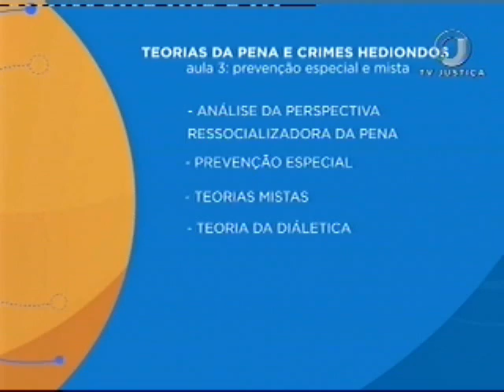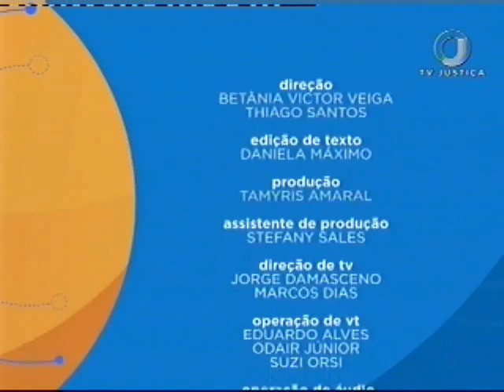Direito Penal - Teorias da Pena e Crimes Hediondos - Aula 3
O programa Saber Direito desta semana é sobre os crimes hediondos, previstos na Lei nº 8.072 de 1990, crimes que o legislador entende terem maior reprovação por parte do Estado. Leia a íntegra da sinopse